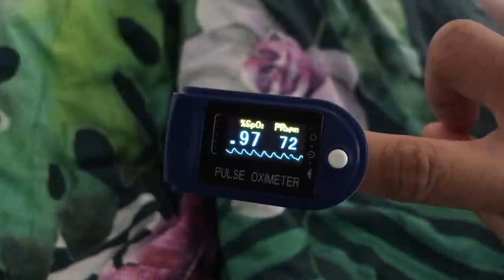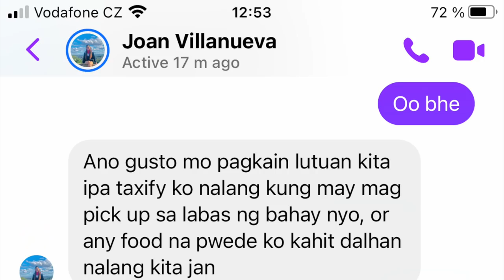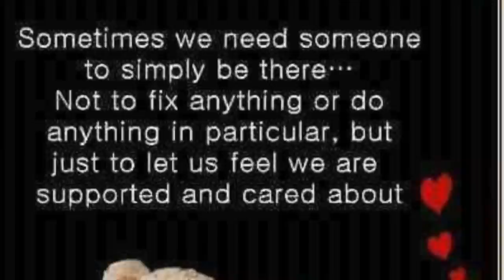My DAILY SYMPTOMS COVID Diary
This vlog is for our awareness and to share my not so good but informative experience
gaano kahirap ang makaranas ng covid 19